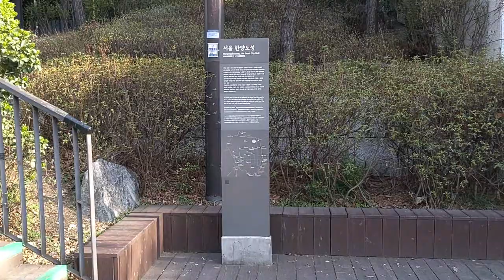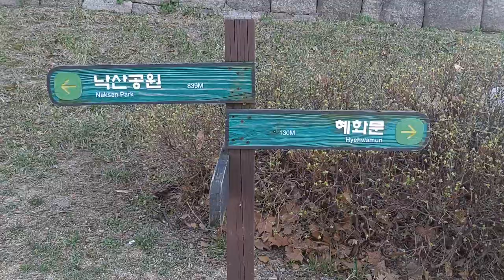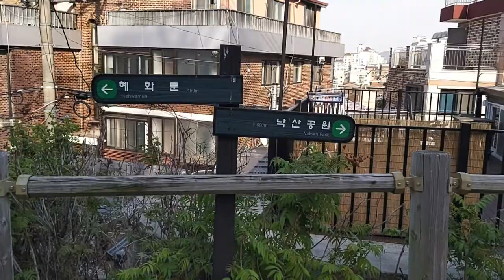[동네산책 3회 ] 한양도성 길 ~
불어오는 따뜻한 봄바람과 함께 ~
이번에는 한양도성으로 산책을 다녀왔습니다.
성곽과 어우러진 도시의 풍경도 보고~
천천히 걷는 발걸음의 경쾌함까지 더해보는 동네산책~
와보숑과 함께 가 보실래요? ^^~

촬영.편집: 하종민